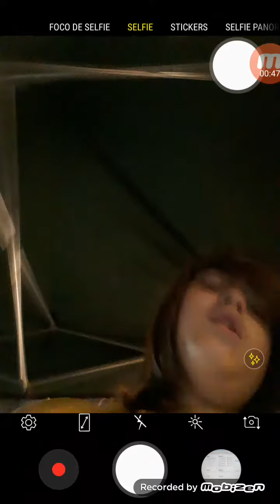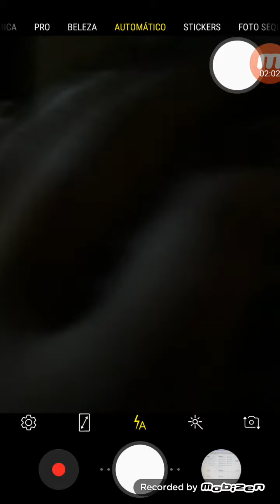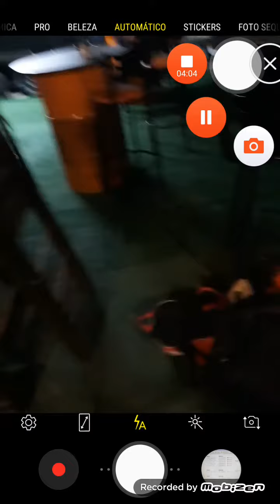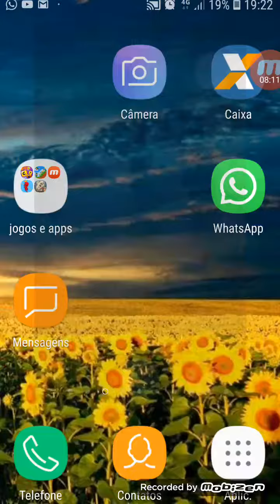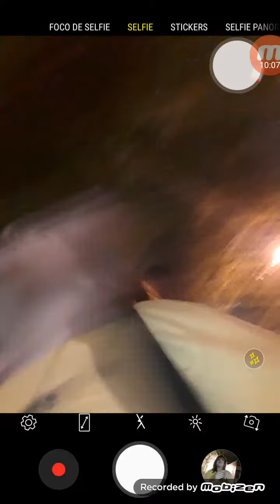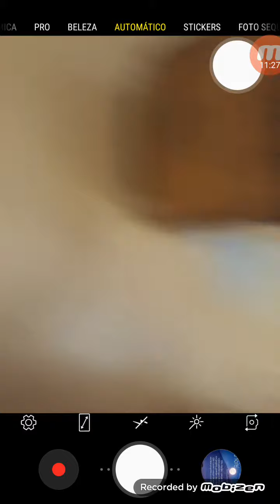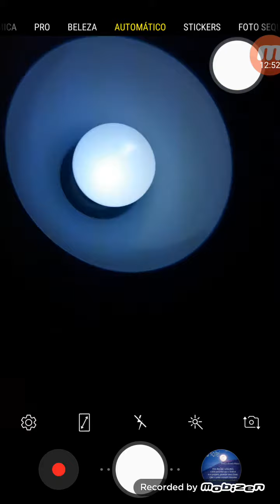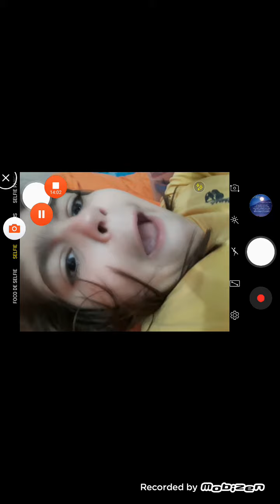Meu primeiro Lindo Vlog!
sério... Vai cumeh esse Burger!! É ótimo 🍔🥓🍟